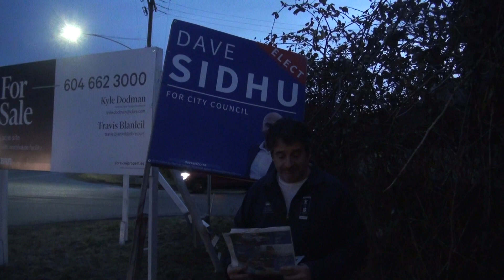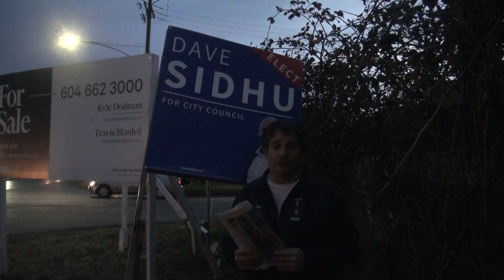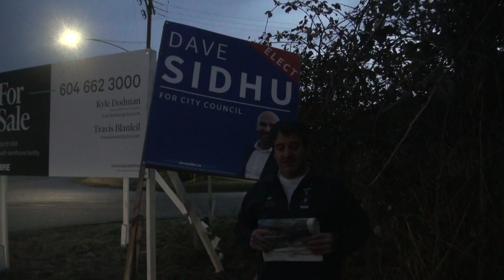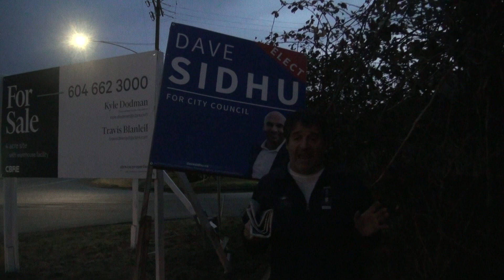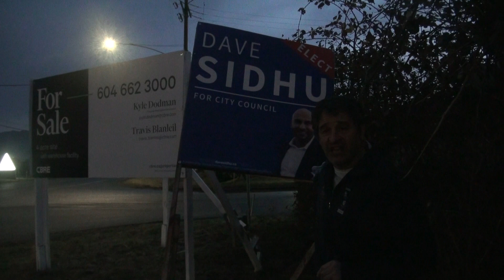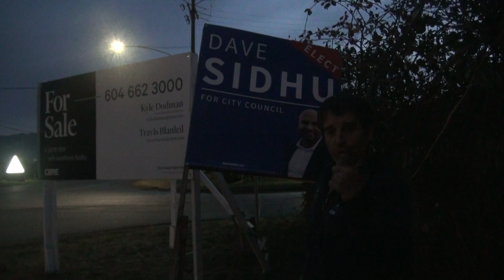Abbotsford B.C. R.C.M.P must investigation the threats which took place during Abby election